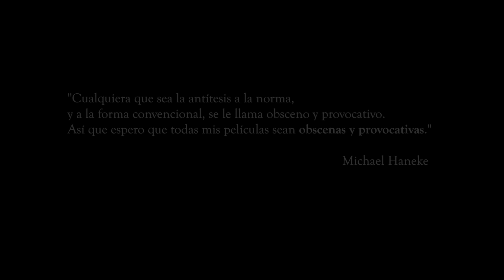LA BOHEME - KILL' EM ALL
KILL' EM ALL es el nuevo single de LA BOHÈME.
Segundo adelanto de lo que será su nuevo disco CHUCHOS que llegará a vuestros oídos el 3 de Febrero.

Dirigido por Dan Barreri junto a su equipo de IngeniaPro.